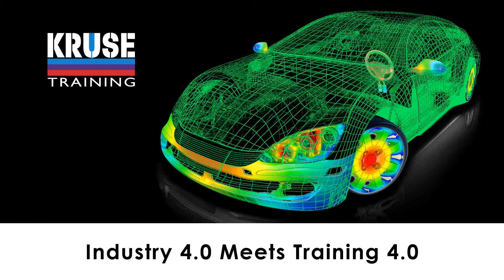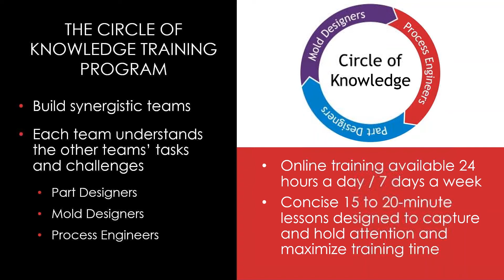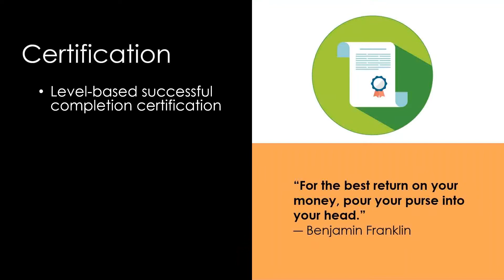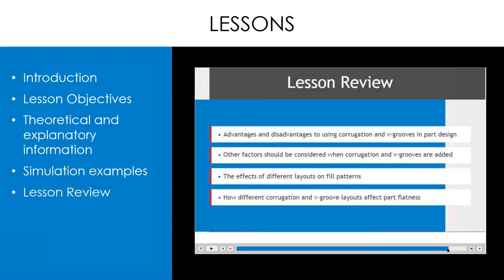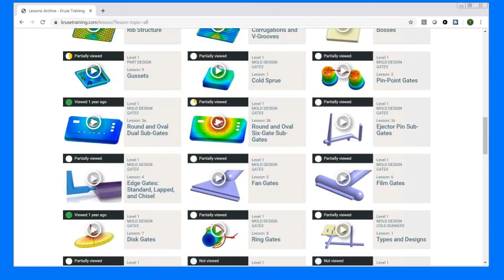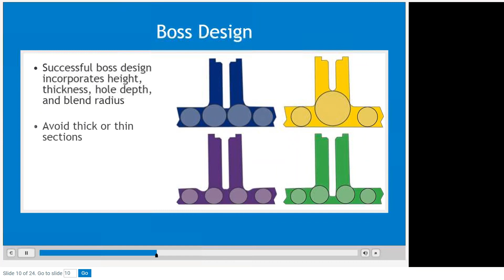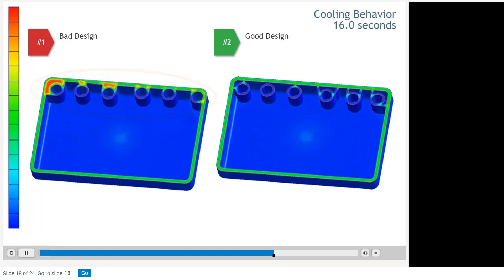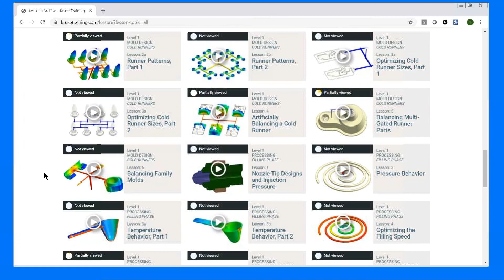Moldex3D ITALIA - Webinar Industry 4 0 Meets Injection Molding